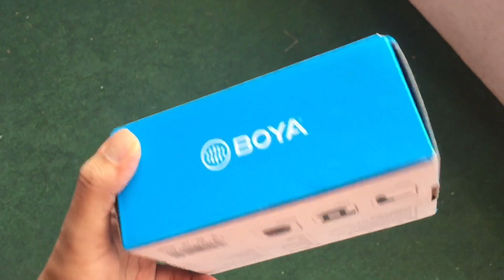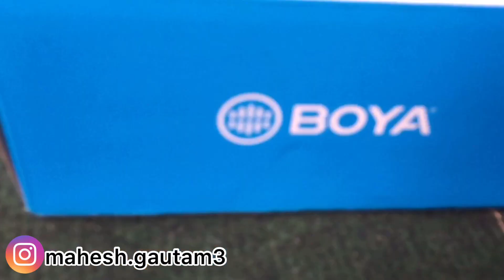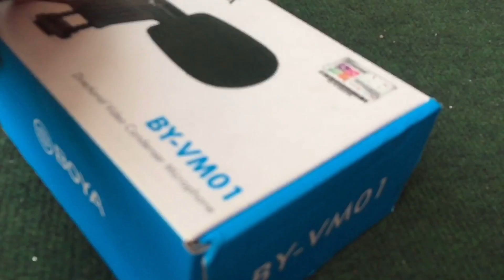Someone sent me this mystery box in lockdown | surprise revealed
Someone sent me this mystery box during lockdown. I was quite surprised after opening this box .